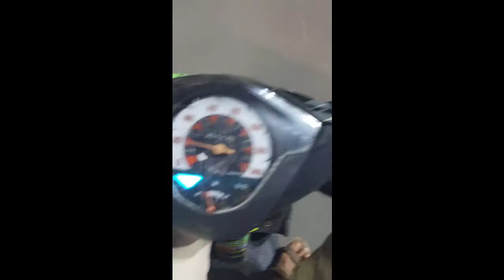Riding bike spesial 17 agustus 2021 jakarta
para bike memperingati kemerdekaan indonesa
merayakan kemerdekaan indonesia ke 76 th bikers riding night bersama sama.

thx.
dirgahayu indonesia 76 th.